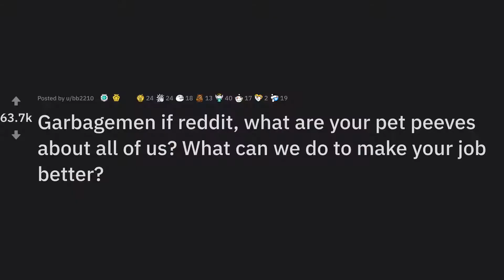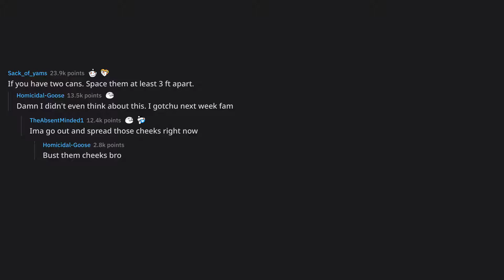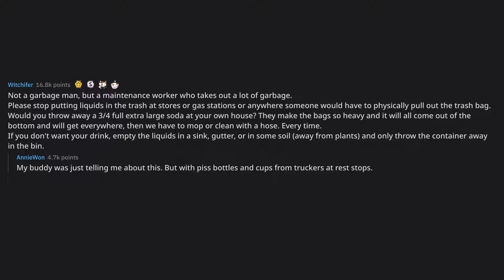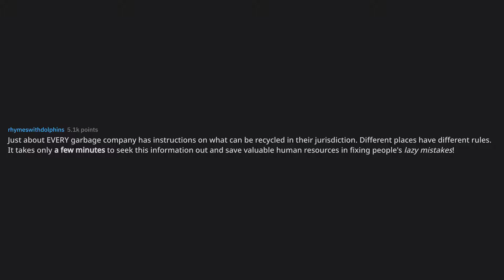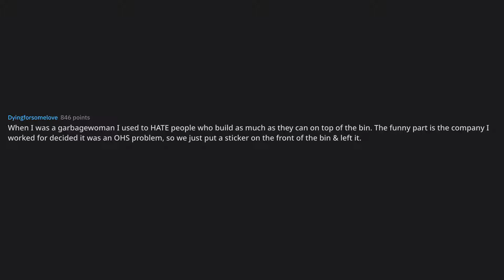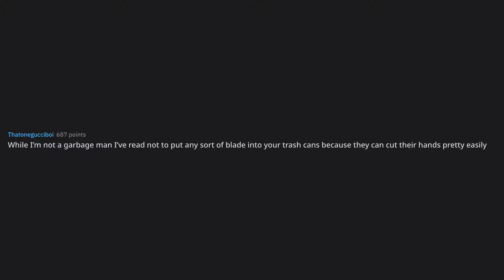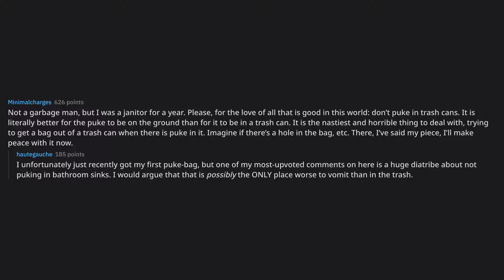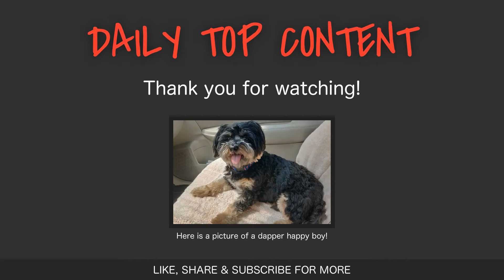Garbagemen if reddit, what are your pet peeves about all of us? ... (r/AskReddit Top Posts)